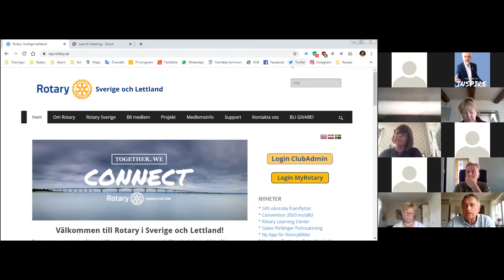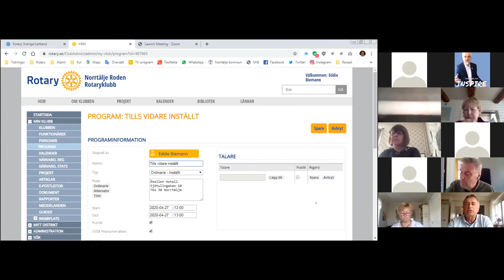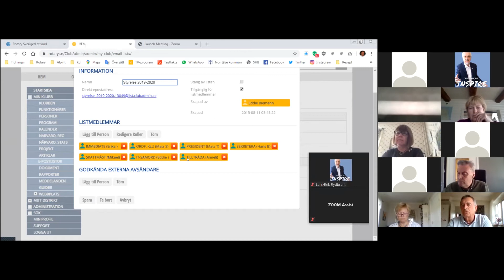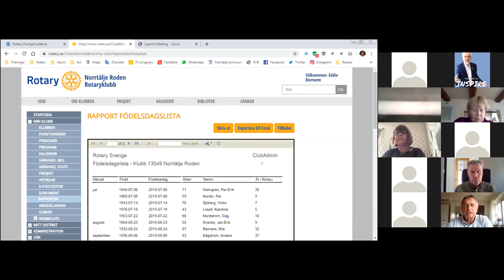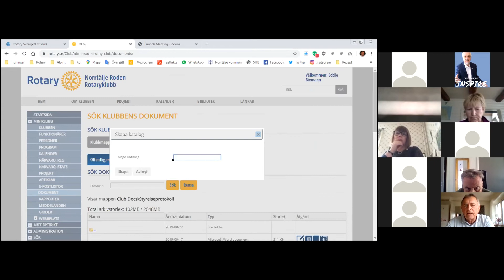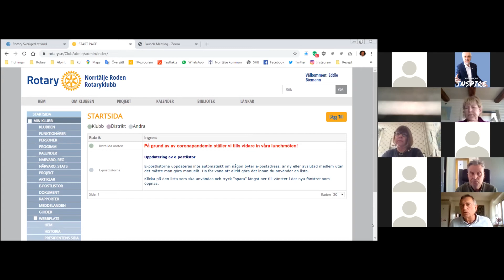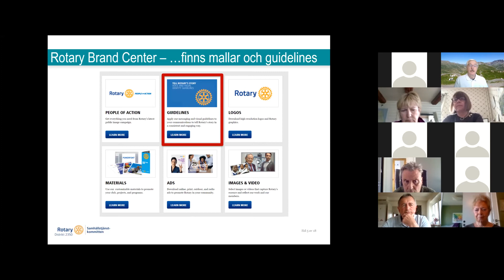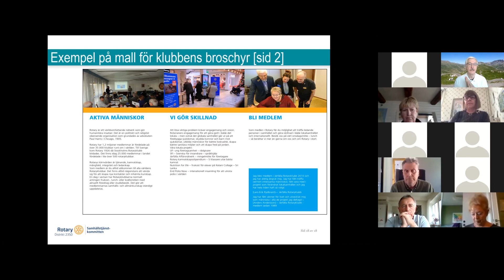2020-04-26 Sekreterare del 2